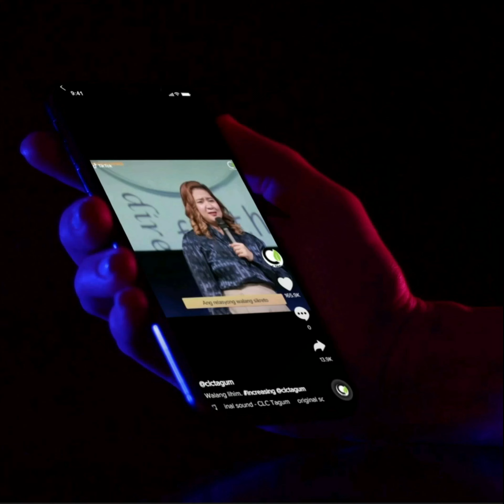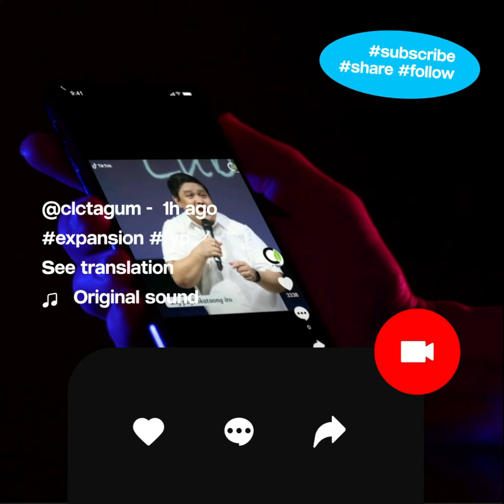Worth The Wait!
PARA SA MGA NAGHIHINTAY AT MAY HINIHINTAY!

so does every like, follow and comment.
Facebook: Christian Life Center - Tagum City
Regeneration UPNEXT: Regeneration Upnext
Sincerely, ABM: Arlene B. Molina